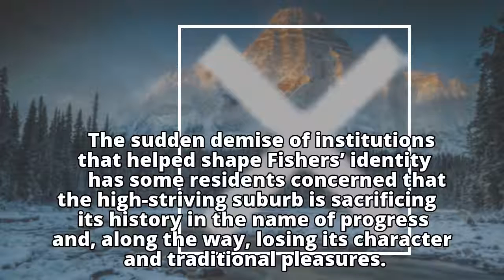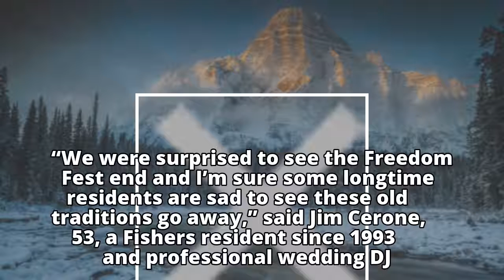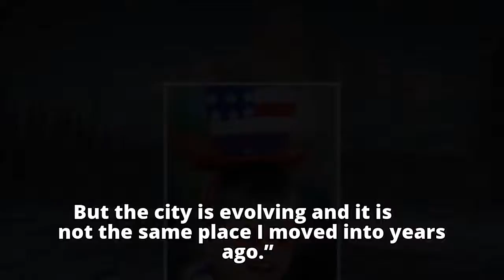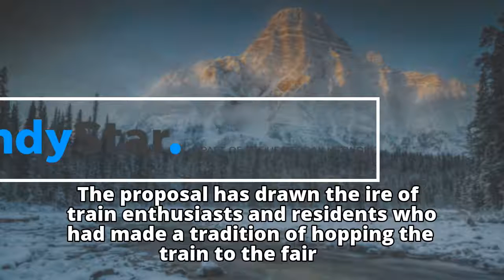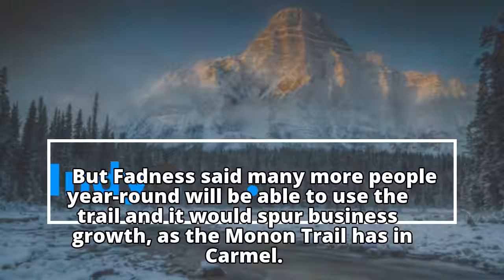Here's how Hamilton County's fastest growing city may have become No Fun Fishers